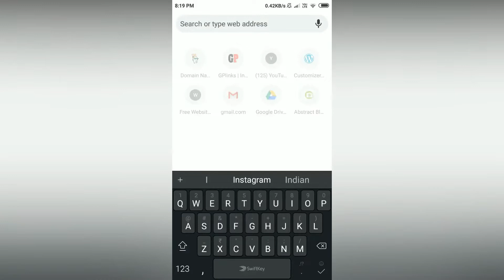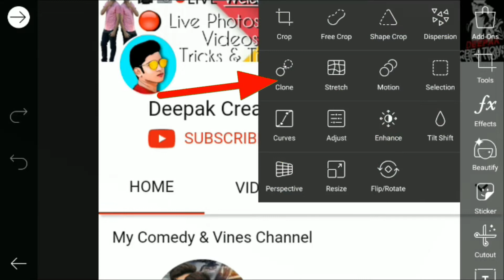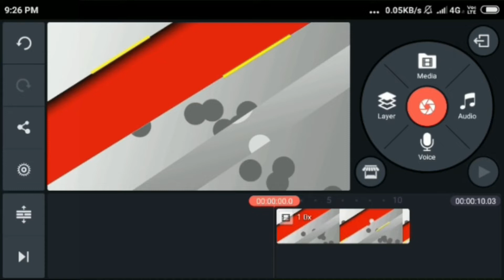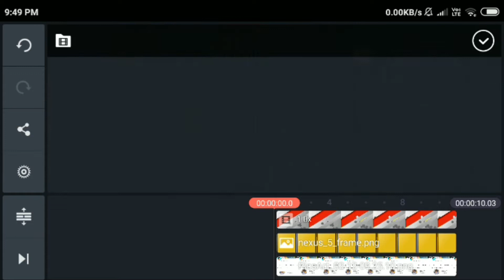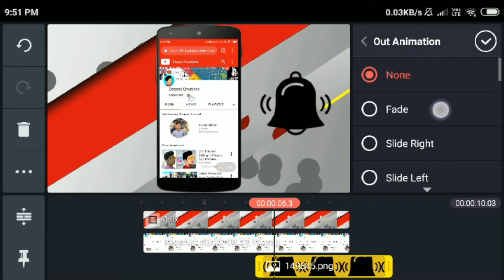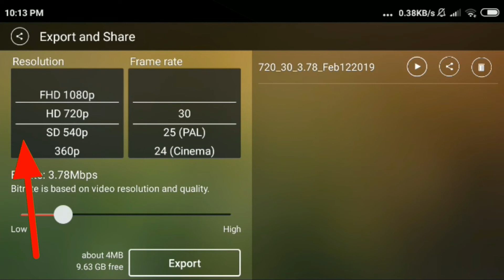How To Make Subscribe & Bell Button Intro Video On Smartphone Phone | Step By Steps In Hindi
So Guys In This Video You Will Be Watching New Tutorial " How To Create Subscribe Video " In Kinemaster App On Android Phone So Keep Watching My Videos & Subscribe Our Channel & Press The Notification Bell Icon & Stay With Me. Thank You

🔴 Tag Used ➤ how to make subscribe intro animation, subscribe intro, how to make bell intro, intro, bell intro,subscribe intro kaise bnaye, how to make subscribe intro like Technical Guru Ji jaisa bell intro  "